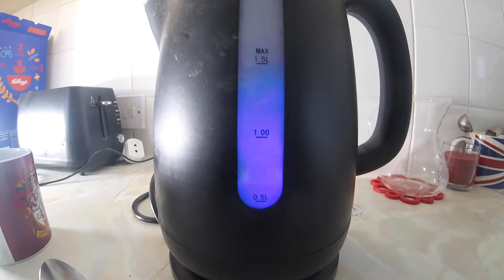ISOLATING A SUBJECT IN PHOTOGRAPHY || CANON M50 || 50MM 1 8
Its Mike Browne's PLD challenge time again
this time its
i got a little bit creative with this video

EQUIPMENT
Canon EOS M50 Compact System Camera and EF-M 15-45 mm f/3.5-6.3 IS STM Lens - Black
Canon EF 50 mm 1.8 STM Lens - Black 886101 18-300mm F3.5-6.3 DC Macro OS HSM Lens for Canon EF-EOS M2 0.71x Focal Reducer Speed Booster Lens Adapter Auto Focus compatible with Canon EF mount Lens to Canon EOS M M2 M3 M5 M6 M10 M50 M100 Cameras

IZSUZEE K9 Crystal Ball 100mm, Clear Lens Ball Lensball Pro with Stand, Photography Sphere Gifts Camera Accessories for Photographers, Fortune Teller Glass Ornaments Art Decorations for Home Office
OMERIL Fairy Lights, 2 Pack 12M 120LEDs String Lights Battery Operated, Flexible Copper Wire Firefly Light for Girls/Boys Bedroom, Wall, Wedding Birthday Party, Christmas, Tent Decoration (Warm White)